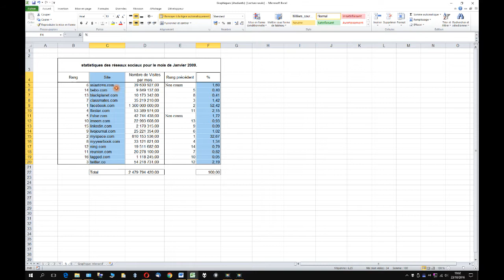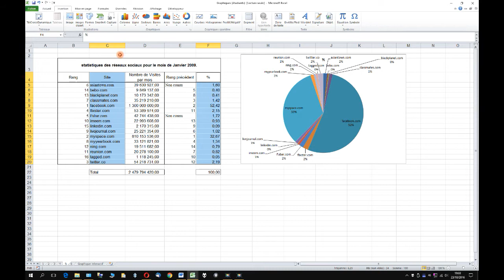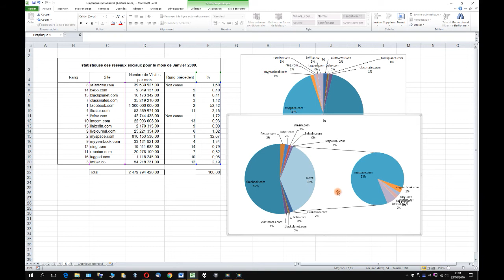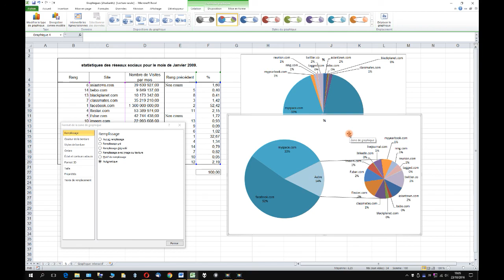Excel 2010 - Secteurs & secteurs éclatés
Réaliser un graphique secteurs éclatés dans Excel 2010